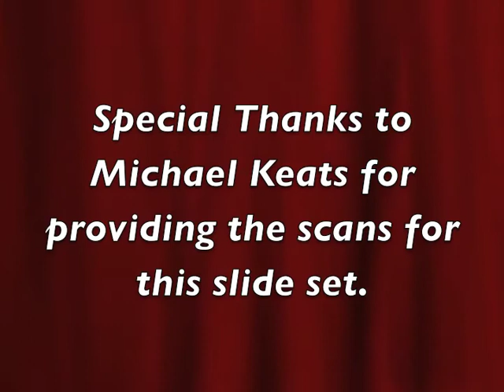1971 Red 13 - Heckle & Jeckle